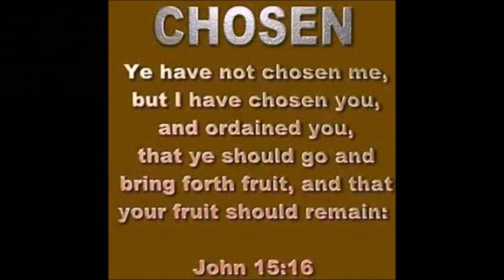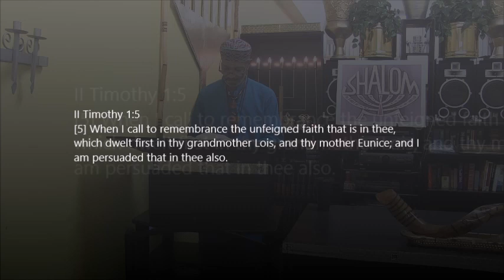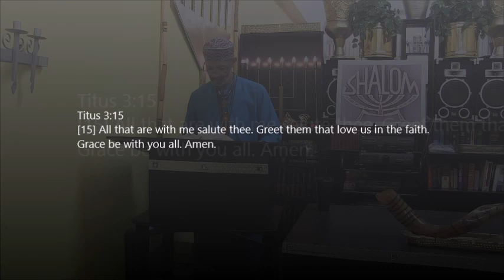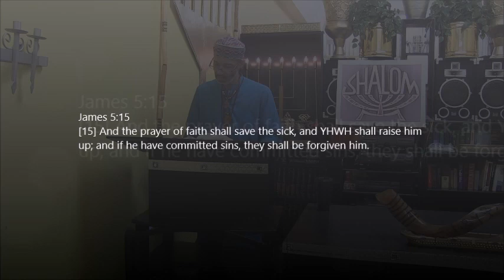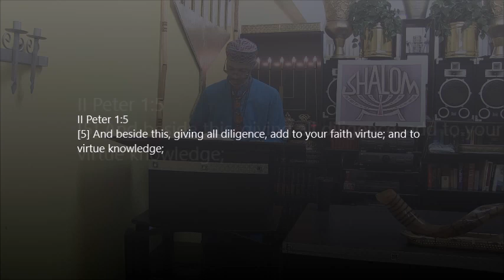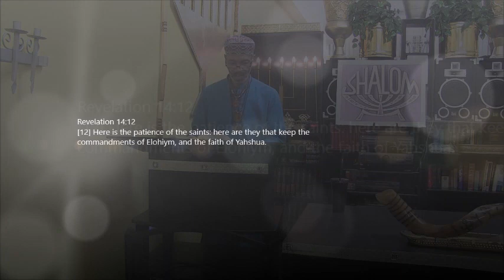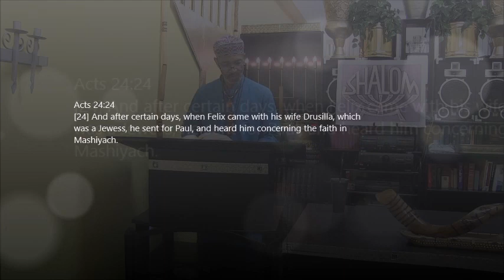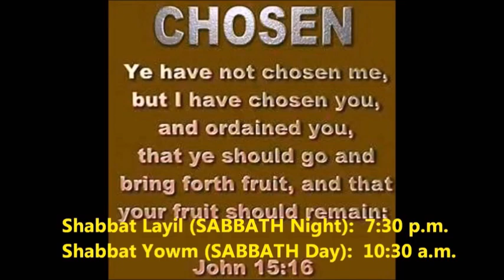Hear The Words Of YAHH, Meditate On These Words And Speak These Words